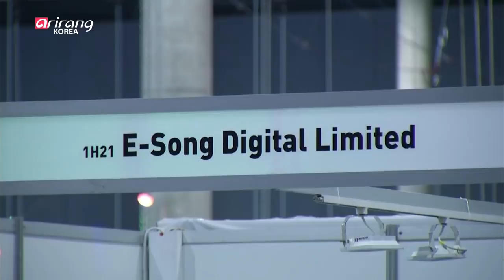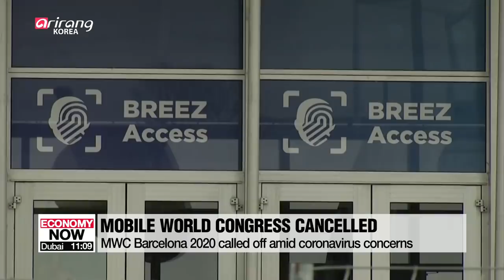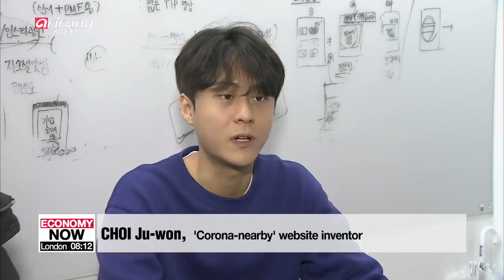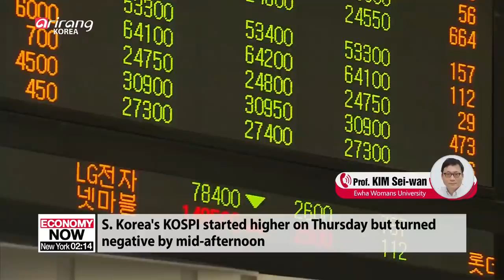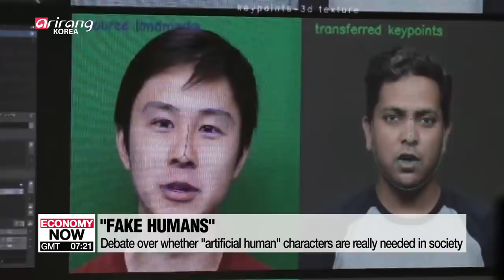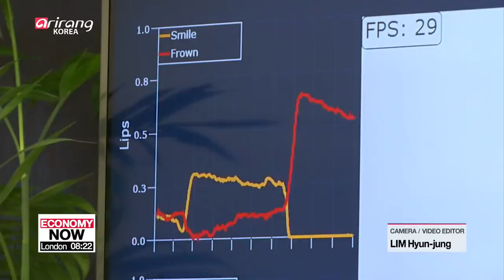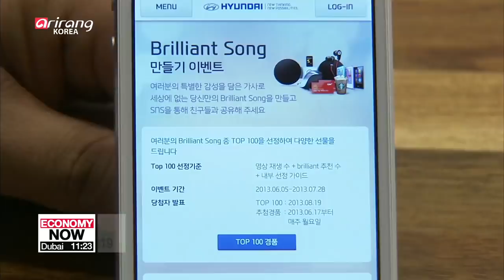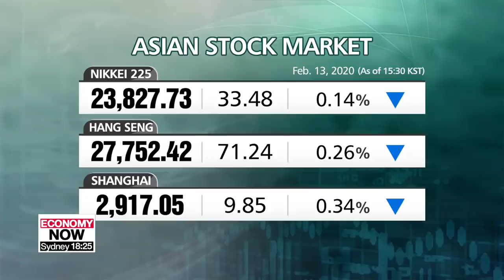ARIRANG NEWS [FULL]: COVID-19 infections spike in China's Hubei Province; 40 more cases confirmed...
▪ COVID-19 infections spike in China's Hubei Province; 40 more cases confirmed on Diamond Princess

▪ No new coronavirus cases reported in S. Korea for 2nd day, cases unchanged at 28

▪ S. Korean national security adviser in Moscow to discuss bilateral issues, Putin visit

▪ "It's unclear whether N. Korea would another nuclear test": Russian envoy to N. Korea

▪ Moon calls for aggressive investments by local businesses amid coronavirus outbreak

▪ S. Korea to provide over US$ 211 mil. to support SMEs hurt by coronavirus outbreak

▪ Mobile World Congress Barcelona 2020 called off amid coronavirus concerns

▪ Young inventors in S. Korea make websites to track coronavirus cases

▪ 'Parasite', winner of 4 Oscars, climbs up box office charts across globe

▪ Should we create "artificial humans?"

▪ Digital advertising  market exceeds US $4.2 billion mark last year

▪ Air pollution causes 40,000 premature deaths in S. Korea each year: Greenpeace

▪ BP's new CEO Bernard Looney promises net-zero carbon footprint by 2050